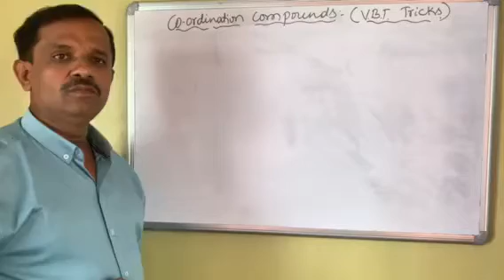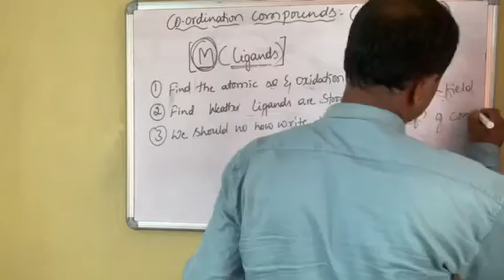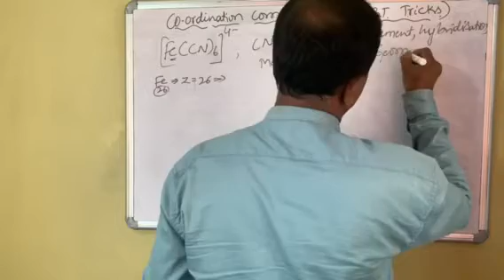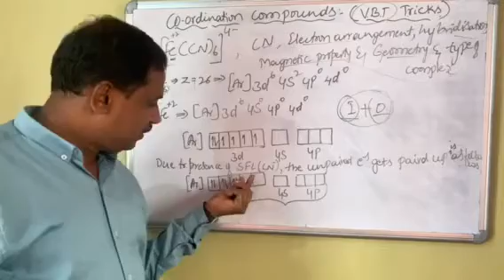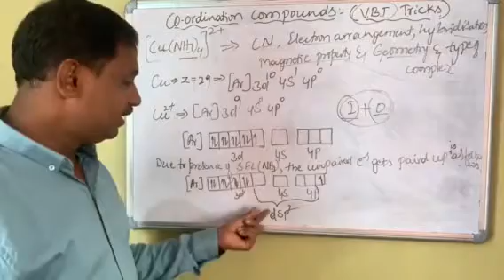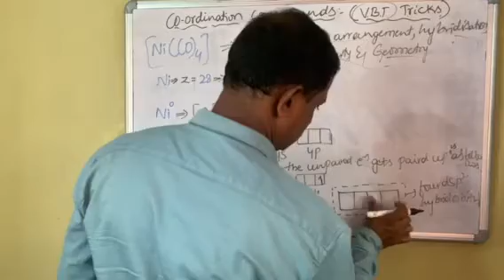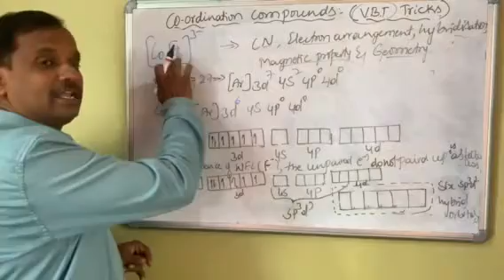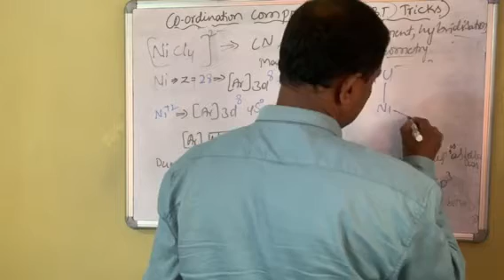Co-ordination compounds part-12